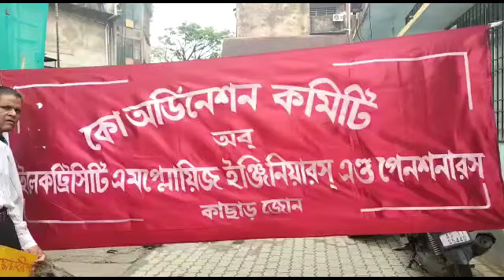ধর্মঘটের ২য় দিনও ২ ঘন্টার কর্মবিরতি পালন করল কো-অর্ডিনেশন কমিটি অব ইলেক্ট্রিসিটি এমপ্লোয়িজ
ধর্মঘটের ২য় দিনও ২ ঘন্টার কর্মবিরতি পালন করল কো-অর্ডিনেশন কমিটি অব ইলেক্ট্রিসিটি এমপ্লোয়িজ- ইঞ্জিনিয়ার্স এণ্ড পেনশনারস কাছাড় জোন